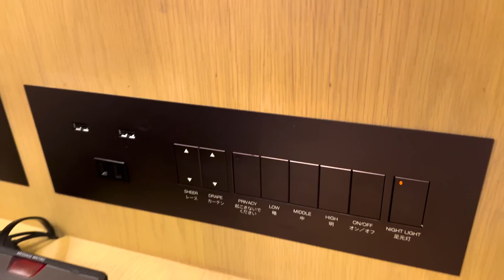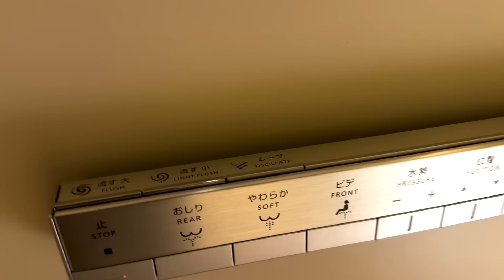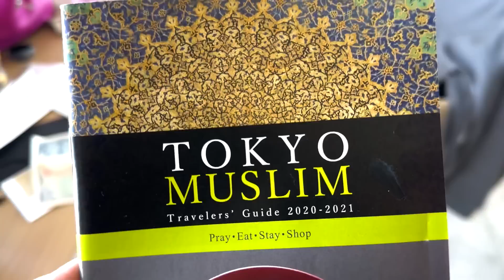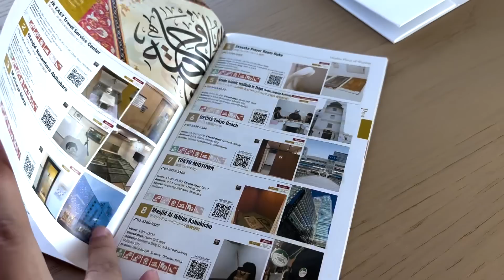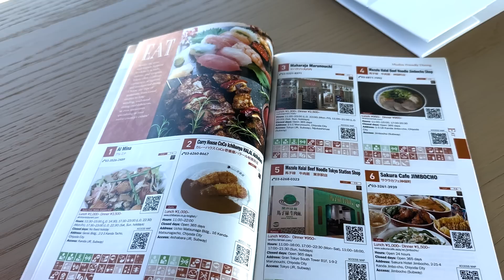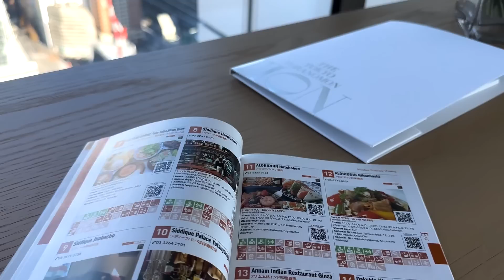HARI PERTAMA DI JEPANG REVIEW HOTEL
*biasakan melihat yang baik*
*ambil yang baik tinggalkan yang buruk*

Untuk mengajak berbisnis di Youtube, bisa langsung hubungi ke :
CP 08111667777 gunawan